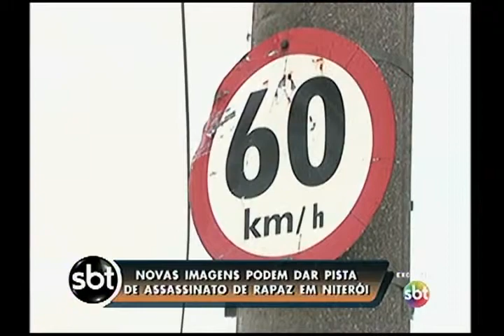Mistério em morte no carnaval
ATROPELADO EM NITERÓI, AO SAIR DE UM BLOCO DE CARNAVAL? POIS É...TUDO INDICA QUE O QUE PARECIA UM ACIDENTE, NA VERDADE, PODE TER SIDO UM CRIME.// UM VIDEO MOSTRA QUE O RAPAZ FOI EMPURRADO E CAIU NA PISTA, ANTES DE SER ATINGIDO PELO CARRO.&nbsp;